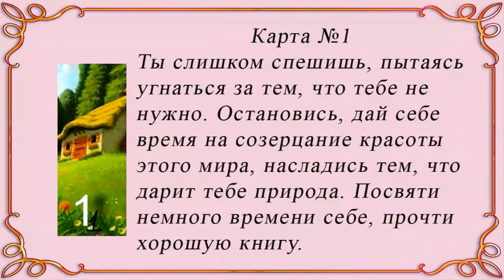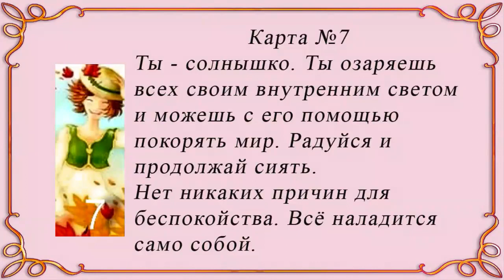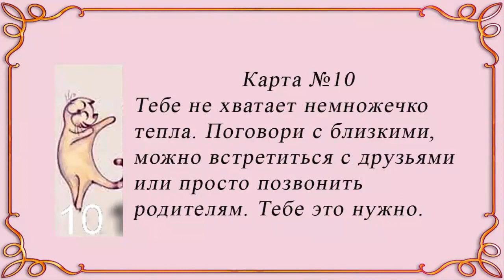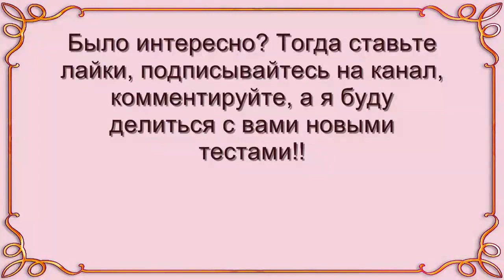Тест 📌 КАРТЫ БУДУЩЕГО. Узнай свою судьбу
Сегодня предлагаю вам пройти тест — предсказание будущего, который возможно подскажет вам как действовать, на что рассчитывать и куда двигаться дальше. Ведь будущее — это настоящая тайна, нам всегда любопытно, какие сюрпризы готовит судьба.

Этот простой тест картинка поможет получить подсказку от судьбы. Для прохождения теста необходимо выбрать одну из 12 карт. Выбирайте то изображение, которое подскажет вам сердце. Старайтесь долго не думать над ответом, чтобы максимально приблизить результат тестирования к реальности.

00:00 Интро - узнай судьбу
00:11 Тест – карта будущего
00:47 Карта №1
01:12 Карта №2
01:33 Карта №3
01:49 Карта №4
02:03 Карта №5
02:20 Карта №6
02:33 Карта №7
02:49 Карта №8
02:58 Карта №9
03:12 Карта №10
03:23 Карта №11
03:35 Карта №12